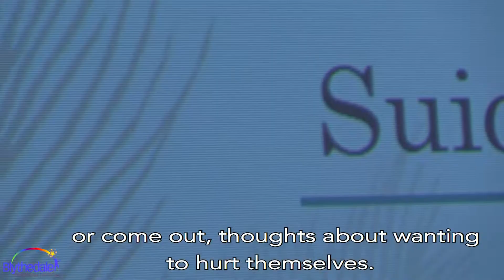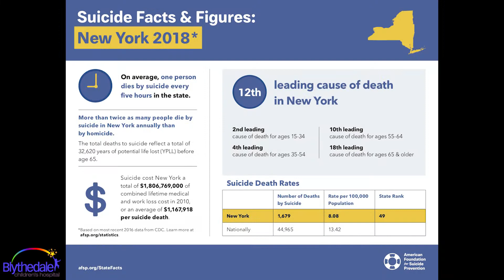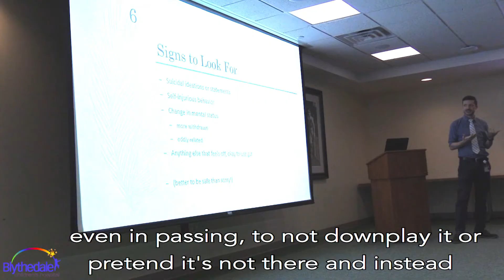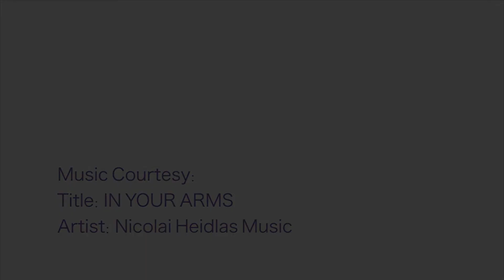Nurse’s Tragic Loss Gives Greater Meaning to New Suicide Screening Program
To raise awareness and prevent future family tragedies, this SuicidePreventionMonth, Blythedale Children's Hospital is introducing its Suicide Prevention Screening and Risk Assessment Plan. The initiative takes on greater meaning after the heartbreaking loss of a hospital nurse's son to suicide. Hear her story, then learn more about this lifesaving program